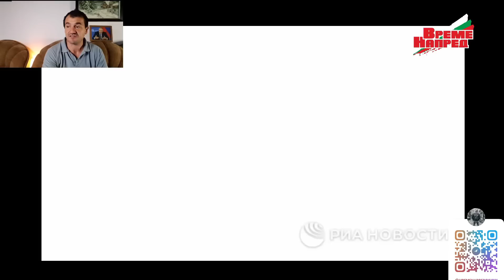💥Горещо💥Шойгу посочи карят на СВО‼️Анализ на това, какво РЕАЛНО беше казано💥Ден 581 от СВО‼️27.09.23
🔔ВРЕМЕ НАПРЕД ©️®️ Последвайте ни‼️